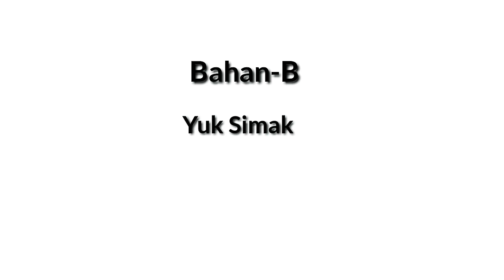Obat Demam Anak Herbal Mujarab 100%!!! Alhamdulilah Demam Anak Sembuh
NUSANTARA
Assallamualaikum wr.wr Sobat Nusantara
kali ini admin akan membagikan video tentang kesehatan yaitu resep Pembuatan Obat Demam Anak Yang Mudah & Bahan-Bahannya pun Mudah Di temukan.

Nusantara bukan hanya membagikan resep obat secara cuma-cuma,tidak semua orang cocok dengan obat herbal
Disini chanel nusantara membagikan resep zaman dulu yang sudah turun temurun & atas pengalaman kami sendiri jadi kalian gak usah khawatir semua konten obat di nusantara sudah terbukti 100%mujarab

Bahan-Bahan:
1.Buah Panglay/ Bangle
2.Air Dingin Matang
Keterangan : Sebelum Meracik Obat Herbal Di anjurkan Untuk Membaca Basmallah & Surah Al-fatihah 1x
insyallah obat ini mujarab & Semoga Sembuh Aminn

Jangan Lewatkan video obat herbal berikutnya hanya di chanel nusantara Jangan Lupa like,koment,share & Subscribe Supaya chanel ini berkembang lebih sukses dan bakal ada banyak video obat" herbal yang mujarab lainnya karena kalian lah yang menentukan chanel nusantara ini sukses